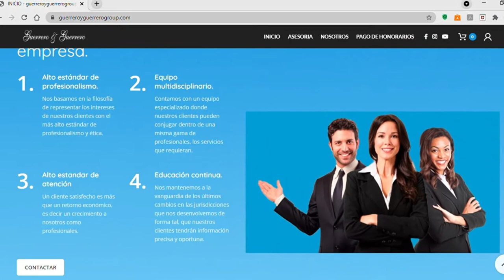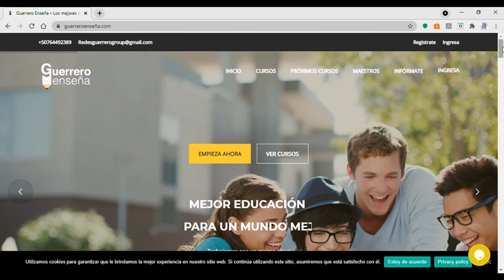CONOCE NUESTRA NUEVA PÁGINA WEB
Nuestra nueva página web donde podrás ver todos nuestros servicios en un solo lugar.